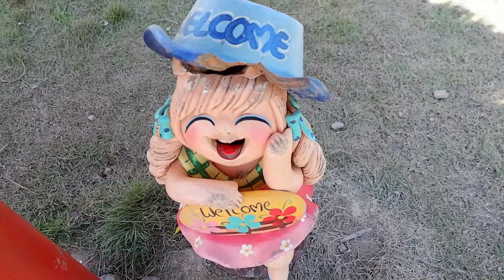ដំណើរកំសាន្ដ ទៅកោះាហេង / Traval Histrories Koah Ta Heng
ខែមបូ ឃេអេច សូមស្វាគមន៍
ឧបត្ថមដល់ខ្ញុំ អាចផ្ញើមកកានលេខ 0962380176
Paygo ID: 25345
Wing acc: 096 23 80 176​ ។ សូមអគុណ

paygo : 25345
wing,  e-money, true money: 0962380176

My PC Spence
VGA : 750TI 2G